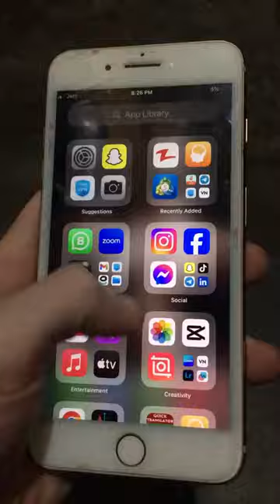iPhone 8 plus 256 gb